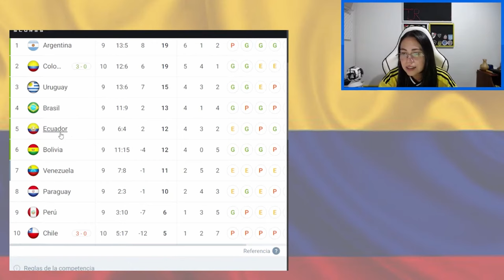REACCIÓN 🟡COLOMBIA 4 - 0 CHILE🔴| Eliminatorias Sudamericanas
Mi reacción del partido entre Colombia y Chile, donde la selección cafetera goleó 4-0 a la selección Chilena y está mas cerca del mundial 2026.